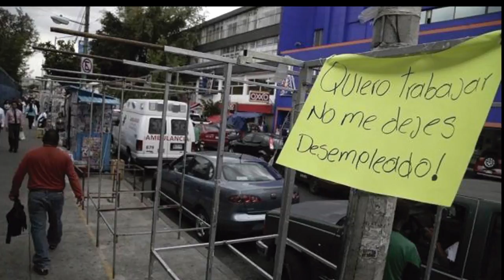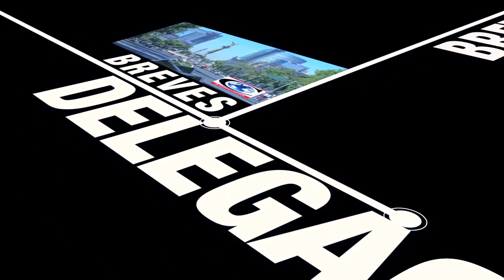Breves Delegacionales 2017-02-24